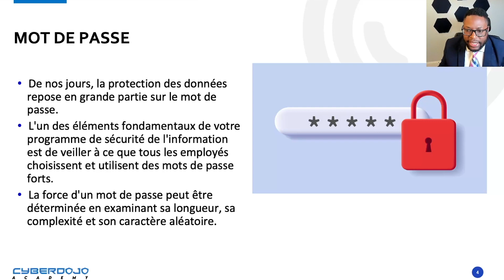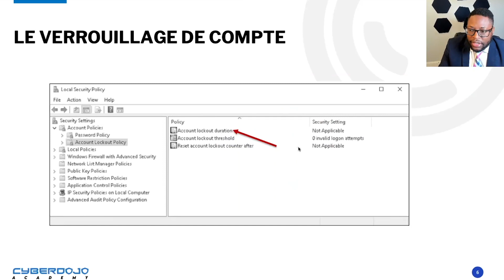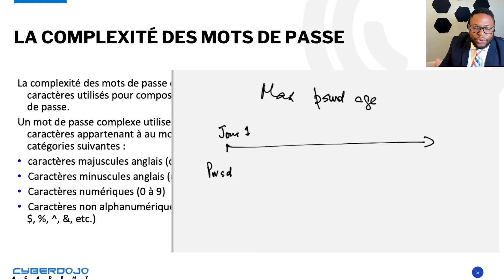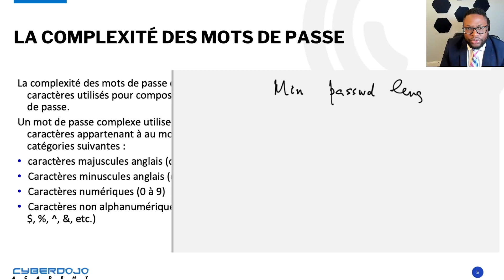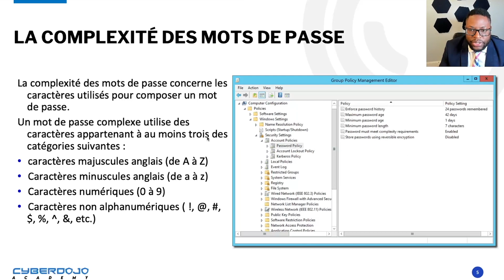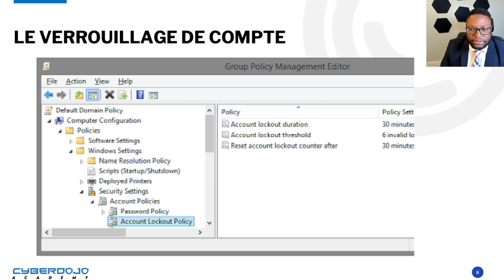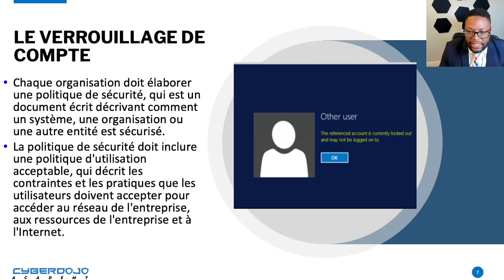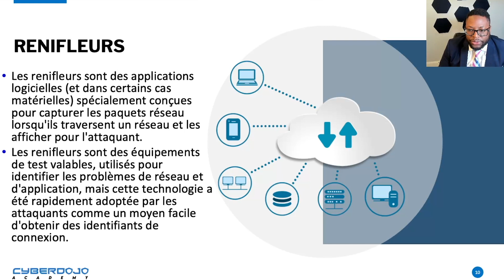LESSON 2 2 POLITIQUE SECURITE MOT DE PASSE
Nan epizod sa nou resevwa XXX kote nou pale de
Ou kapab koute tout epizod PODCAST la :
Ou kapab rete konekte avek nou :
Si ou vle sipote nou ou kapab achte youn nan mayo KOZETEK yo la